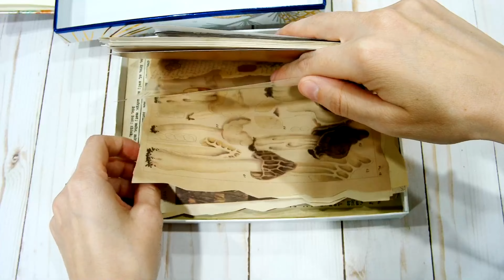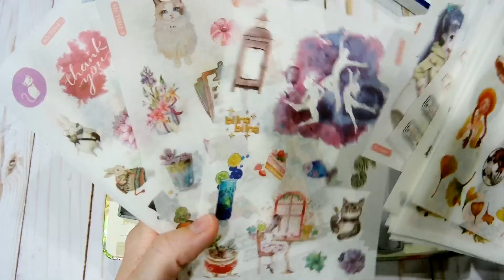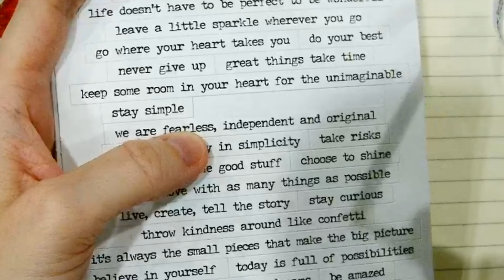Mushroom Page | Journal With Me - Junk Journal Series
This is my first ever attempt at junk journaling! It really is so much fun and I can’t wait to do more pages.
Don’t be afraid to try something new. When it comes to crafting I never hesitate to try new things. If I see something that looks fun I try it out! My sister told me once that I was inspiring when it came to bravely jumping into new things. I never really thought of myself as brave so the comment meant a lot. That’s when I decided I would encourage others in their own pursuits of trying something new.
Live your best life and do more of what makes you happy! And if you don’t know what that is then try new things and figure it out :)